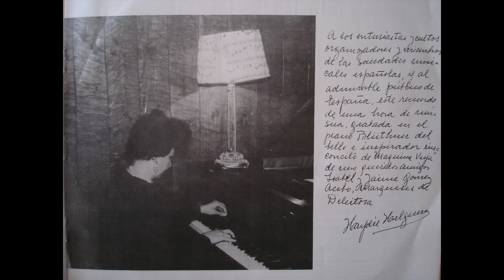HAYDEE HELGUERA plays...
rare PIANO Music from Spain and South America

1 - Iglesias Villoud - CATAMARQUENA
2 - Julian Aguirre  - TRISTE No. 2
3 - Alberto Ginestera - DANZA (danca) DEL VIEJO BOYERO
4 - Roberto Garcia Morillo - DANZA DE LOS AMIMALES AL SALIR DEL ARCA DE NOE
( Danza de los animales al salir del Arca de Noé - Dances of the animals on having gone out of Noé's Ark)

recorded from an rare & old Mono Vinyl LP made in Madrid. recorded witj my Pro-ject P 6.1 Turntable.
Mono recording.